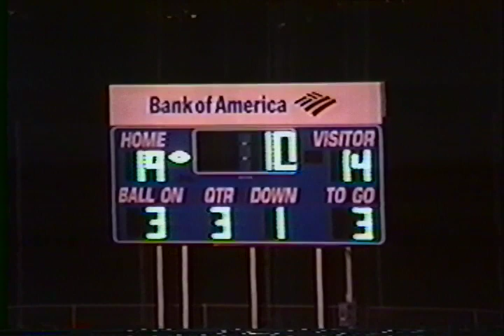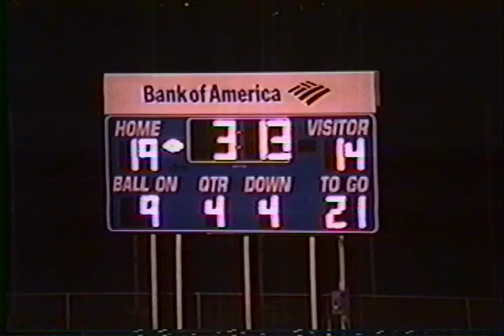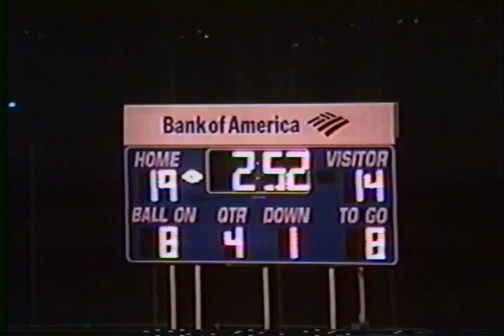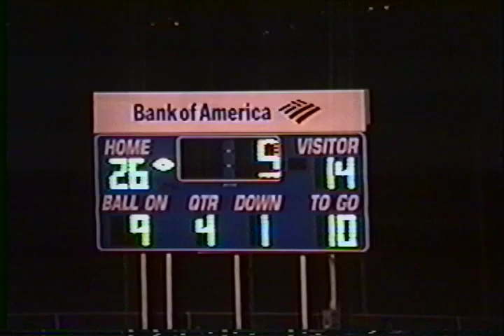2000 Arizona Coaches Association 4A/5A All Star Football Game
53rd Annual Arizona High School Prep All Star Football Game

Played at Casa Grande High School